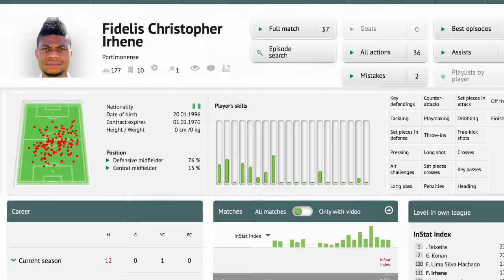Fidelis Irhene Skills Defensive Midfielder